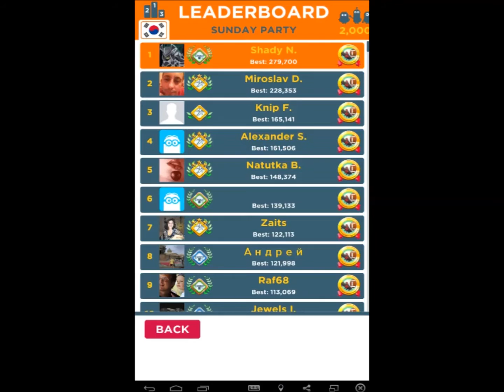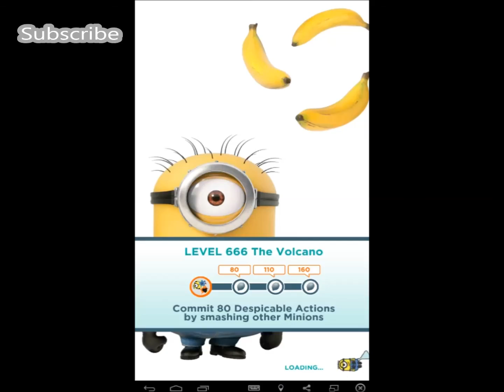Despicable Me Minion Rush - VIP Event - Sunday Party 2/2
The last part of Sunday Party VIP Event. Also I did in Top 5 to win 250 tokens. And other rewards one was extremely close to winner prize about 1,000 tokens in Dad Attack in Time Attack.